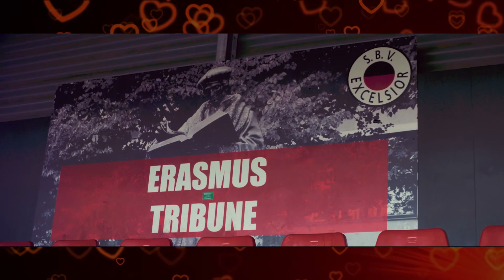Wil jij iets zeggen tegen jouw grote liefde?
🖤❤ Wil jij op Valentijnsdag iets zeggen tegen jouw grote liefde? Laat ons dit weten via:⁣
🧐 En wie weet mag jij de wedstrijd vanuit de MVO dug-out bekijken!⁣
🎟 Bestel nu jouw ticket voor Excelsior - Jong AZ op Valentijnsdag en je krijgt het 2⃣e ticket gratis, zodat je jouw grote liefde mee kunt nemen naar het stadion!⁣